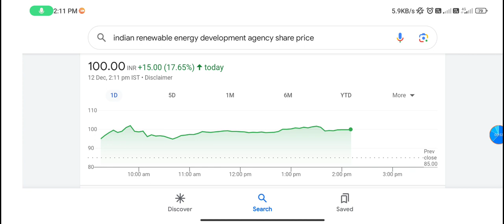IREDA share | ireda share latest news | ireda share target